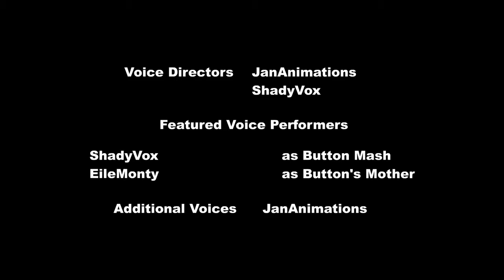JanAnimations Studios [☆] Buttons Adventures Episode Pilot ~ 60fps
Button Mash is now in 60fps!
I did not create the content in this video.

If you want to watch in 60FPS make sure you are using compatible browser like Chrome, Firefox and select *60 quality in quality menu.